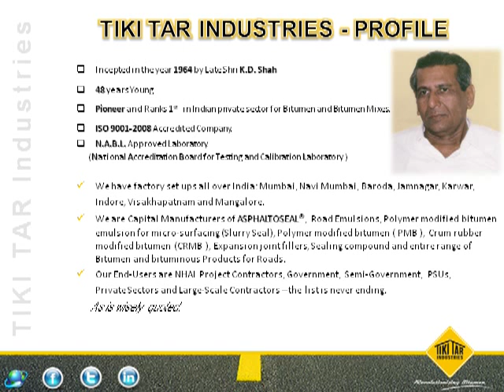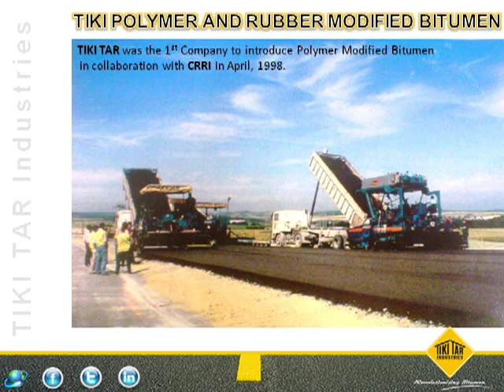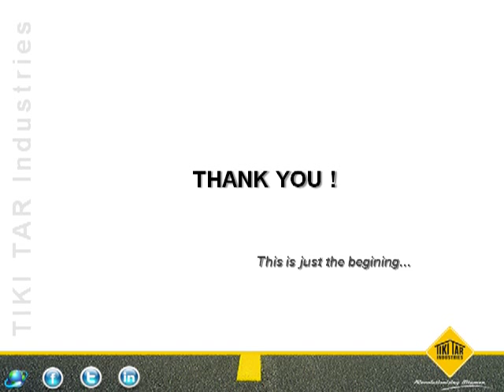TIKI TAR INDUSTRIES PROFILE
Tiki Tar Industries is India's largest private sector asphalt & bitumen manufacturing company operating since 1964. We manufacture & supply top grade bitumen membranes & emulsions, providing waterproofing solutions to some of the premier global infrastructure projects. FOR MORE DETAILS.